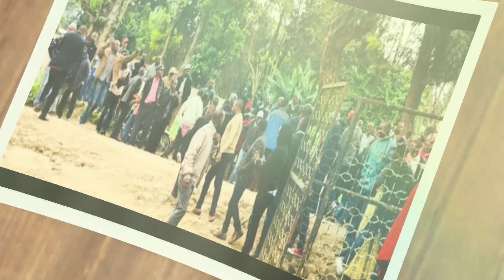HABARI ZILIZOTUFIKIA HIVI PUNDE: SABAYA AFIKISHWA MAHAKAMANI, AZOMEWA NA WANANCHI "MWIZI HUYO!!"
SABAYA AFIKISHWA MAHAKAMANI,  AZOMEWA NA WANANCHI "MWIZI HUYO!!"